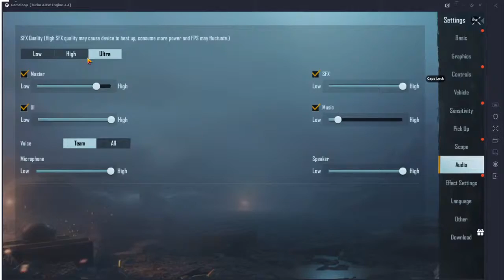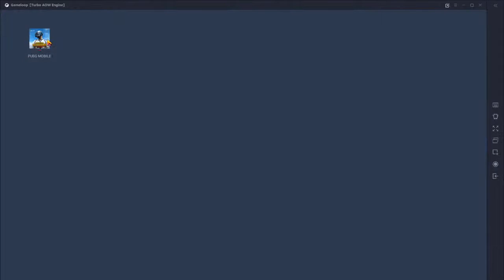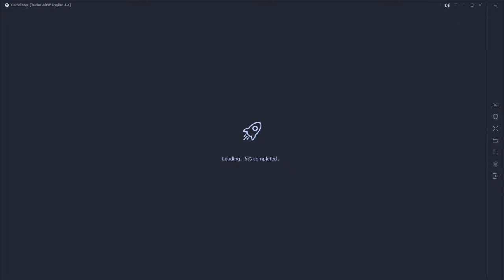Gudda is Live | Live Streaming & Customs Rooms | Pubg Mobile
Hello Gudda Family ♥️

I'm Muhammad Azeem ✔

➡️MY PUBG ID:
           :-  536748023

✅Motherboard:  Hp Zbook 17 G7
✅Processor :  Intel Core i7 4910
✅RAM : 8 GB
✅Graphic Card :  Nvidia Quadro k4100